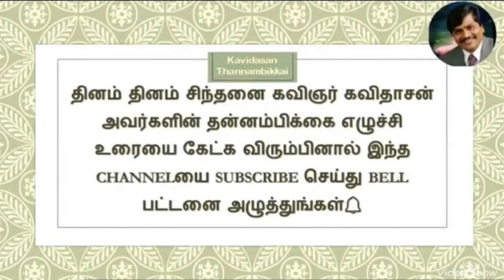DR KAVIDASAN'S MOTIVATIONAL SPEECH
Daily motivation by Kavidasan Thannambikkai